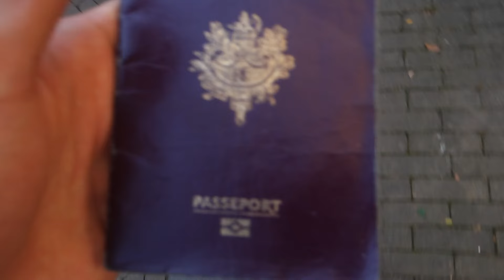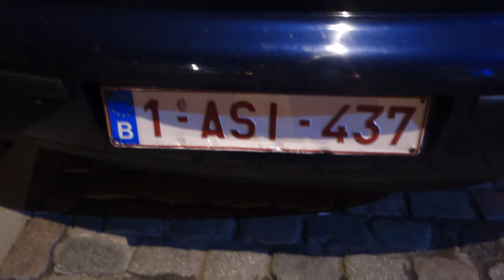WAT EEN COMMOTIE ALLEMAAL ! Vlog 17